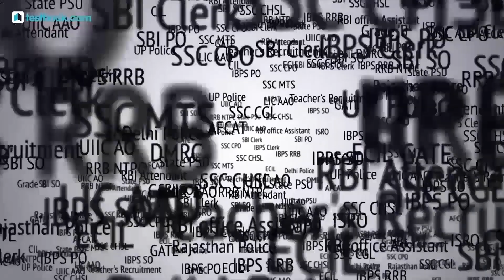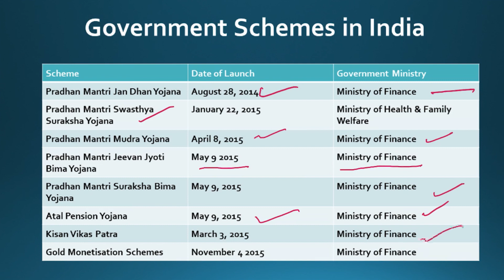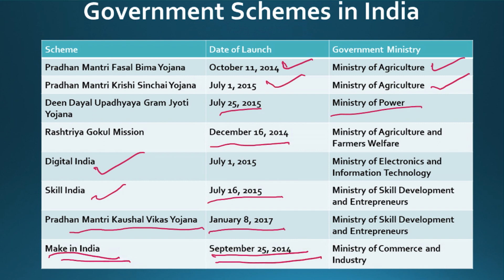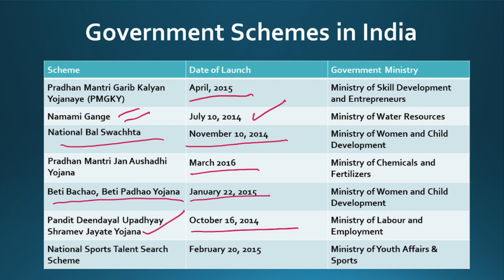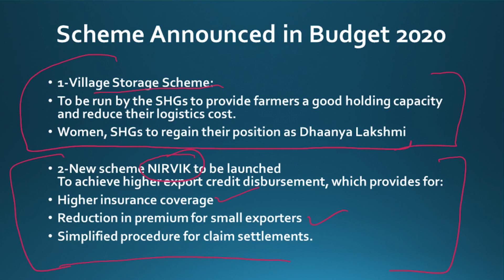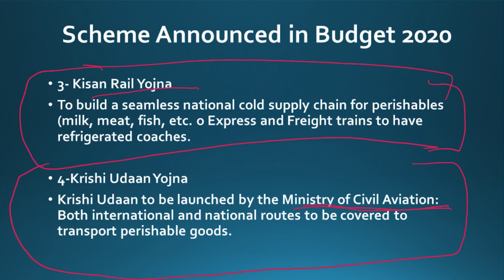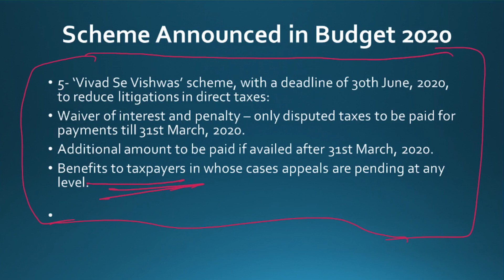Government Schemes 2020 | General Awareness for SSC CHSL 2020, SBI Clerk Mains & RBI Assistant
Watch this video on Government Schemes 2020 & boost your General Awareness Preparation for SSC CHSL 2020, SBI Clerk Mains & RBI Assistant 2020 Exam!